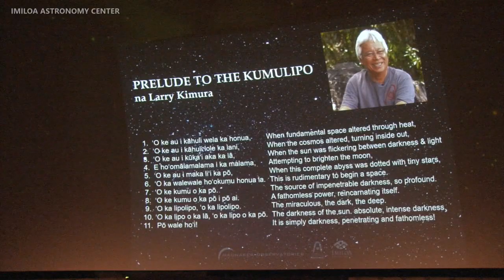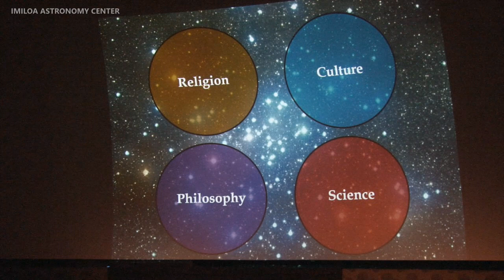Science, Culture Examine Pō In Public Talk (July 25, 2019)